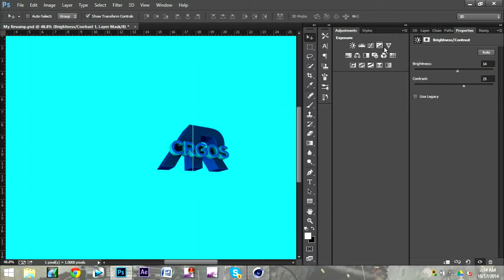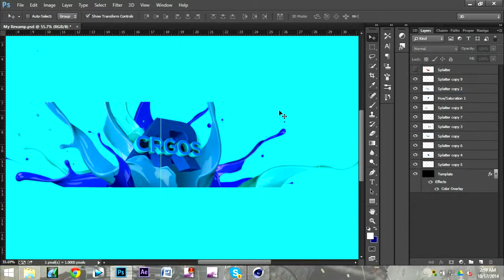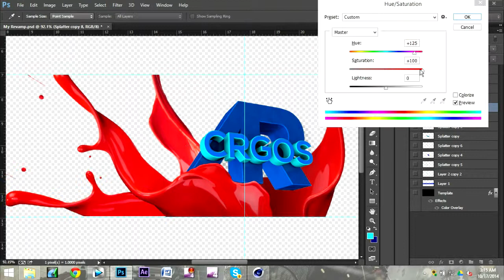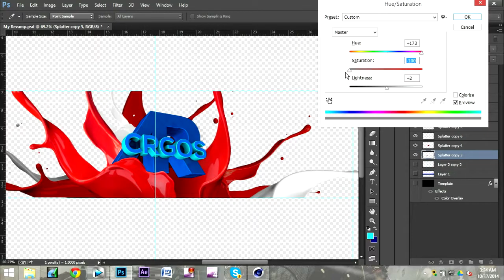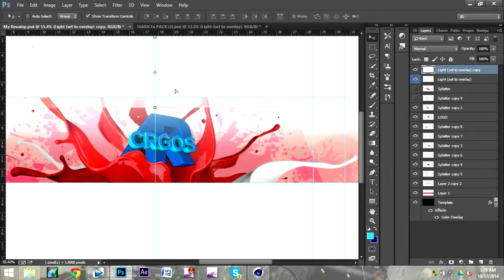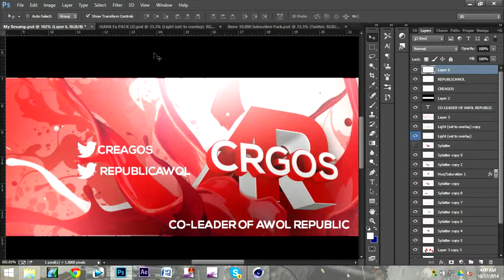Awol Crgos Speed Art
MY NEW NETWORK! Want partnership & make money off your videos? There are NO requirements, anyone can join! Apply here to get one